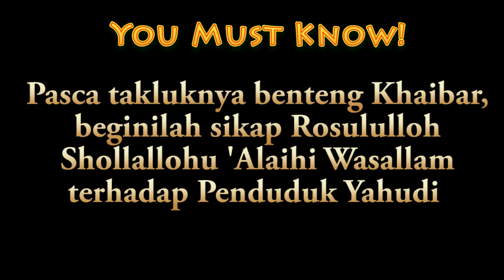Pintu Benteng Khaibar Yahudi yang Dibobol Sayyidina Ali bin Abi Tholib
Assalaamu'alaikum Sobat RiseTAFDI. Benteng Khaibar adalah benteng milik Yahudi yang berada di kota Khaibar (terletak 150 km di barat laut Madinah). Khaibar memiliki delapan lapis benteng pertahanan yang besar dan beberapa benteng yang kecil.

Menaklukkan benteng Khaibar bukanlah suatu pekerjaan yang mudah dilakukan oleh baginda Nabi dan juga kaum Muslimin pada saat itu.

Mengingat Pasukan Romawi yang lebih kuat pun tak mampu menaklukkan benteng Khaibar yang dikenal memiliki sistem pertahanan berlapis-lapis yang sangat baik.

Namun setelah dua hari gagal menembus benteng Na'im (benteng terluar dari Khaibar). Akhirnya komando diserahkan pada Sayyidina Ali bin Abi Tholib Karromallohu Wajhah.

Dan beliau pun menjawab tuntas 'mandat' dari Rosululloh Shollallohu 'Alaihi Wasallam dengan keberhasilannya membobol pintu benteng tersebut sekaligus menjadi "perisai" untuk menahan serangan panah yang bertubi-tubi.

Dalam [VIDEO] ini juga digambarkan bagaimana SIKAP Rosululloh Shollallohu 'Alaihi Wasallam terhadap Penduduk Yahudi pasca ditaklukkannya benteng Khaibar.

Silahkan simak SELENGKAPNYA. Semoga berkah dan manfaat. Allohumma Sholli 'ala Sayyidina Muhammad wa 'ala Aalihi wa Shohbihi Ajma'iin. Aamiin.

Wallohu a'lam bishshowaab.

1). Kontributor klip Video Ceramah Habib Ali oleh Cocombee

2). Dokumentasi Benteng Khaibar oleh:
اثار المدينة المنورة تاريخها ومؤرخيها

3). Qoshidah Latar: "Ana Faqiru iLaik" oleh Az Zahir